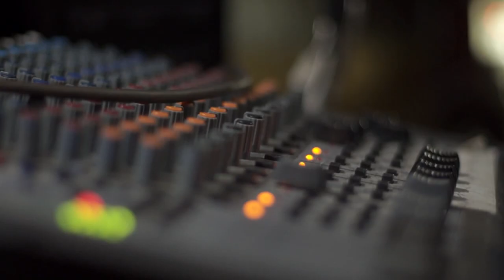New Nepali Song Mayalu of Tshering Bhutia @chetanvlogs part 2